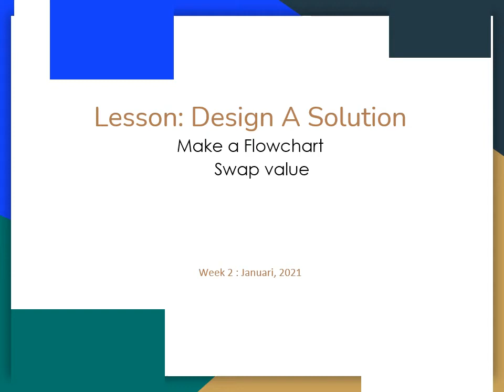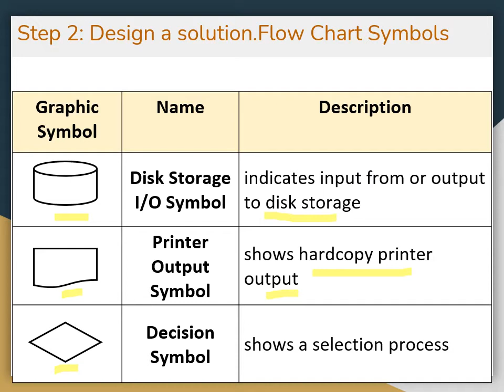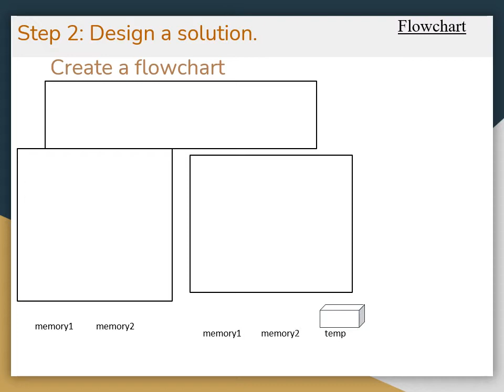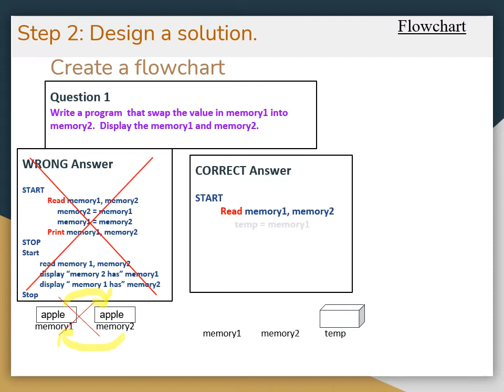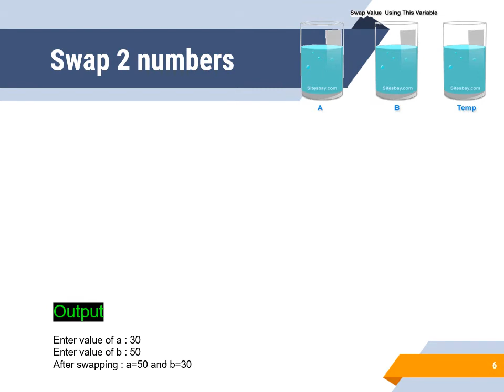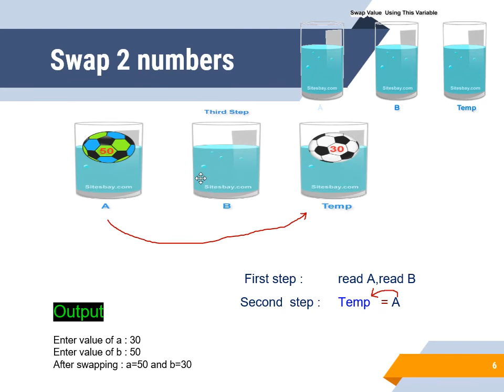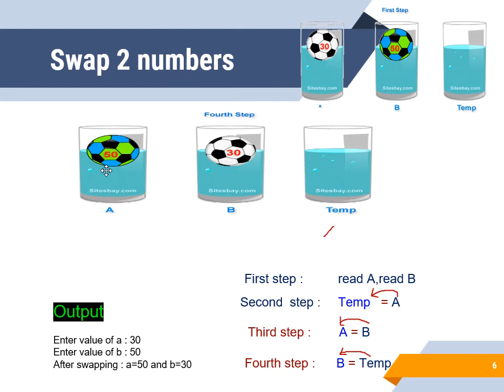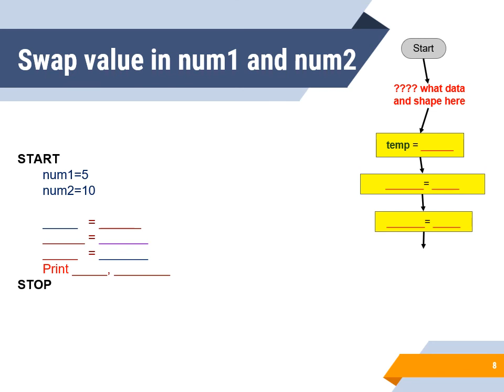Lecture 2 2 Design A Solution flowchart dan Swap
Symbol of flow chart,
Do a Swap